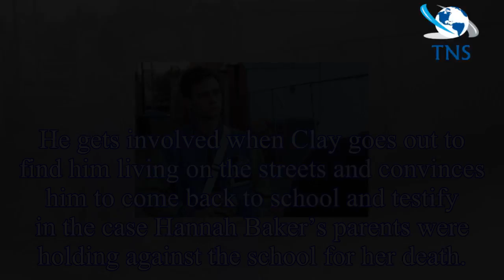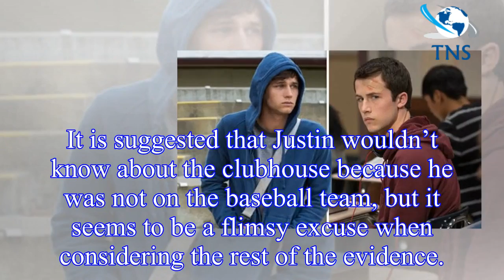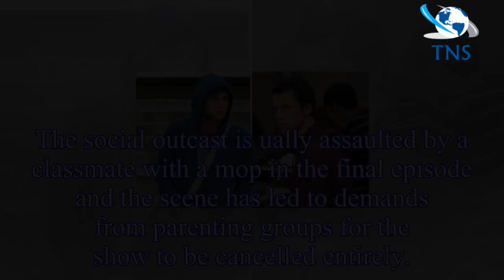13 Reasons Why season 2: Hannah Baker drama has MASSIVE plot hole - Did you spot it?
13 Reasons Why season 2: Hannah Baker drama has MASSIVE plot hole - Did you spot it?
13 Reasons Why featured Polaroids instead of tapes for the second season of the Netflix drama as there was a new mystery afoot for Clay Jensen (played by Dylan Minnette) to solve.